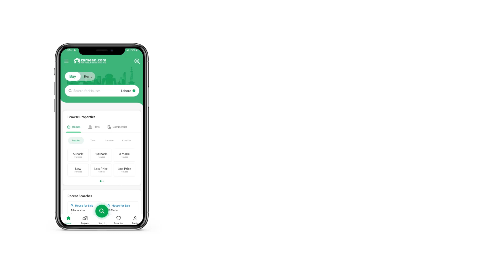1 KANAL RESIDENTIAL PLOT FOR SALE IN BAHRIA TOWN ISLAMABAD